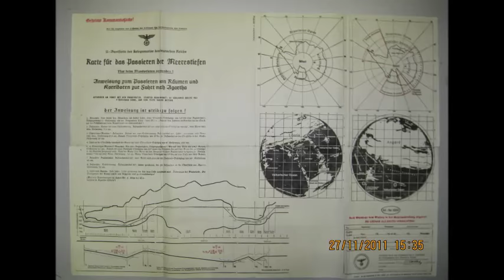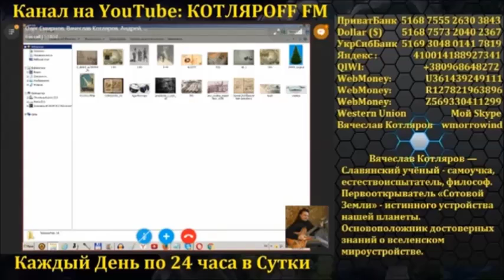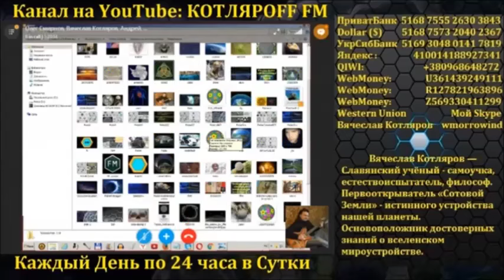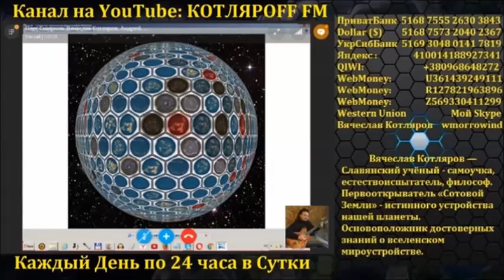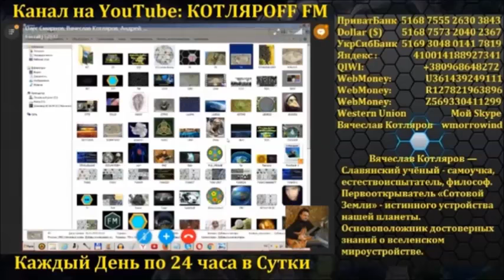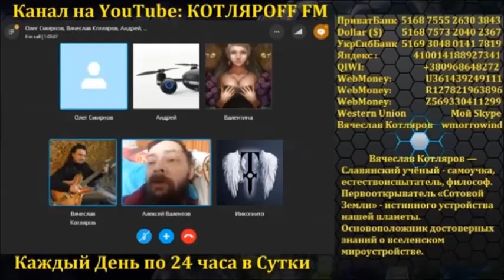Вайтманы в Антарктиде: Луна дала ответ (84 часть)